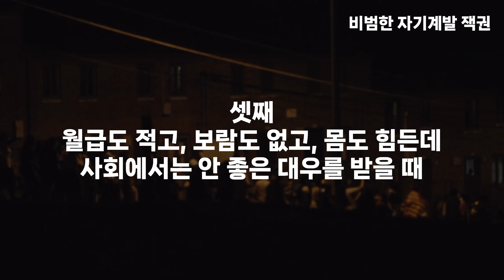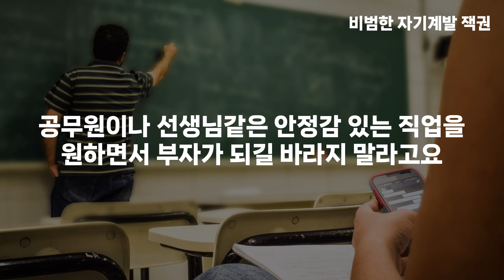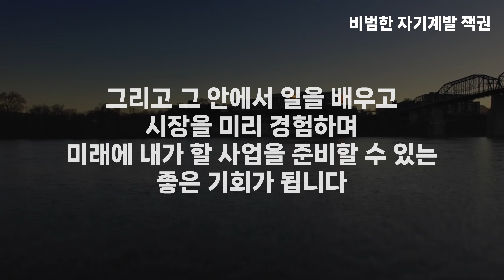꿈을 이룰수 있는 직업 찾는 방법 2가지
자기계발하는 직장인이자 콘텐츠 제작자 잭권입니다.
블로그에 글을 쓰고 있습니다.
평범함을 넘어 비범함으로 가는 길을 동행하겠습니다.

감사합니다.